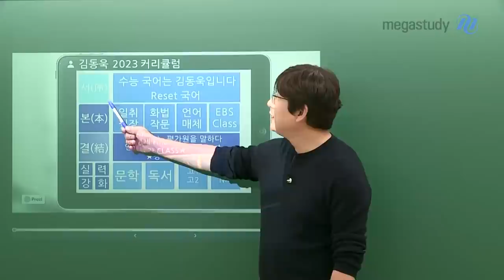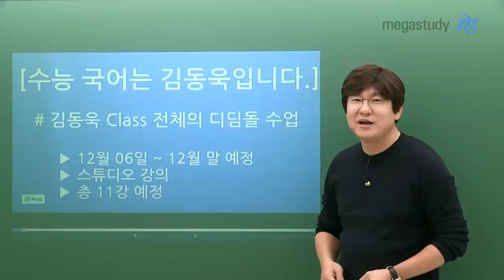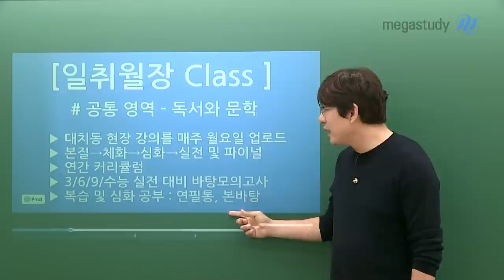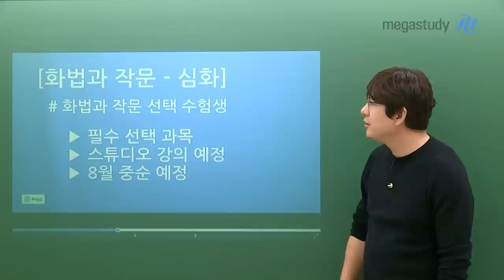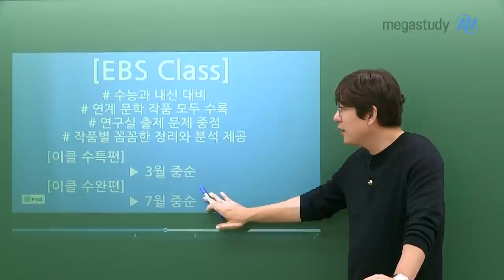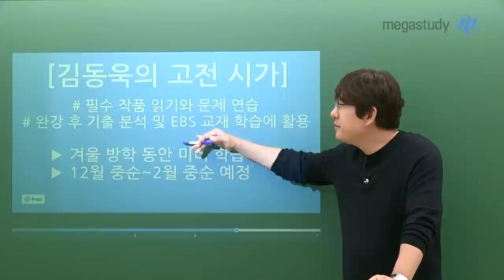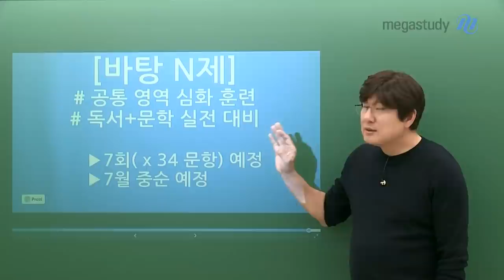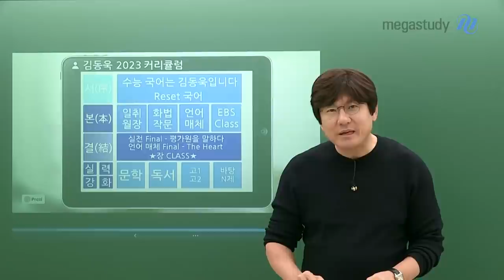[메가스터디] 국어 김동욱 쌤 - 2023 수능대비 김동욱 클래스, 연간 커리큘럼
수능 국어는 어떻게 공부해야 성적이 오를까요?
국어는 지식을 테스트하는 과목이 아닙니다.
국어는 주어진 지문을 읽고 혼자 고민하고, 생각하는 시간을 통해 이겨내는 것입니다.
그렇기 때문에 김동욱 선생님의 수업은 스스로 고민하는 예습의 시간이 필수 입니다.

그럼 23학년도 수능대비를 위한 김동욱 선생님의 커리큘럼을 소개합니다.

# 서(序)
 - 수능 국어는 김동욱입니다 : 김동욱 클래스 전체의 디딤돌 수업
 - RESET 국어 : 6월 모평 이후 잘못된 국어 공부 RESET

 # 본(本)
 - [공통] 일취월장 클래스 : 독서/문학을 다루는 메인 강좌, 대치동 현장 강의 그대로 업로드
 - [문학] EBS 클래스 (수특편/수완편) : EBS 연계 교재 수록 작품 전체 학습 & 연구실 출제 신규 문제를 통한 풀이 연습
 - [선택] 언어와 매체 - Checkmate : 기본, 적용, 응용, 훈련을 강좌 하나로
 - [선택] 화법과 작문 - 심화 : 심화 문제를 통한 출제 유형 점검

# 결(結)
 - 실전 Final - 평가원을 말하다 : 6월, 9월 모평 분석 및 독서/문학 지문에 반응하는 훈련
 - 언어와 매체 Final - the heart : 필수 핵심을 중점으로 압축 정리

# 강화(强化)
 - 문학 고전시가 : 필수 작품 읽기를 통해 고전 문학 개념 익히기
 - 독서 제재별 : 과학/기술, 법/경제, 인문/철학 제재별 고난도 지문 집중 읽기
 - 고12를 위한 (강좌명 미정) : 예비 수험생 or 기초가 필요한 수험생을 위한 기출 활용, 이해력과 사고력 훈련
 - 바탕 N제 : 독서/문학 고난도 대비를 위한 미니 모의고사 심화 훈련

김동욱 선생님은 최선을 다할 겁니다.
여러분도 선생님과 함께 최선을 다한다면,
23 수능 국어 좋은 성적 받을 수 있습니다.

- 국어 김동욱 선생님에 대해 자세히 알고싶다면?